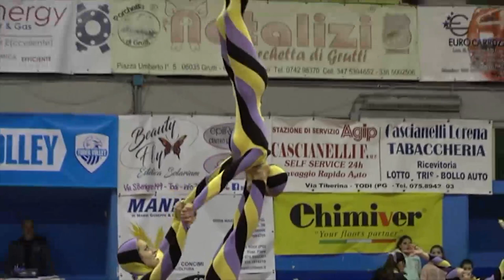OPES GYM 2018 Todi 11 Marzo - Seconda Parte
Presentazione delle Scuola di Danza "La Trottola"